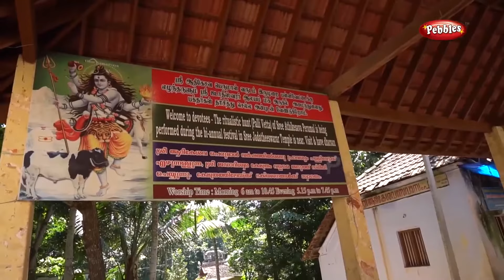Adikesava Perumal Temple,Thiruvattar, Kanyakumari | ஆதிகேசவ பெருமாள் கோவில் கன்னியாகுமரி